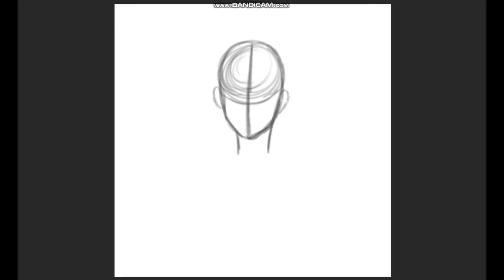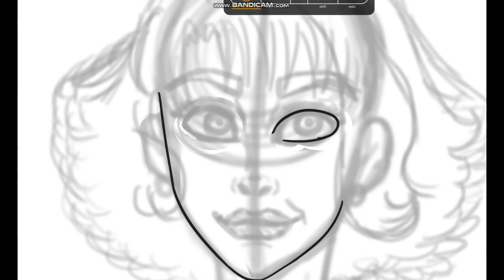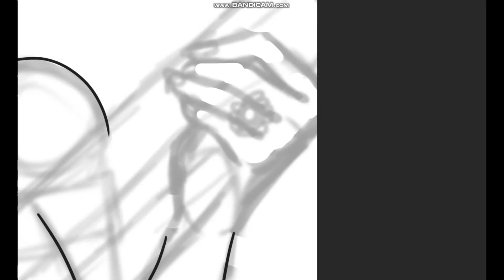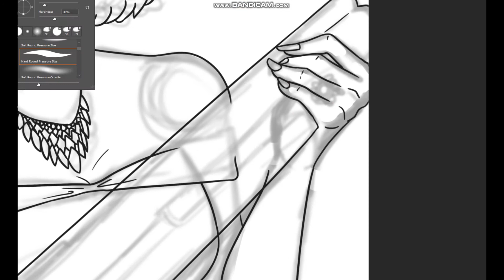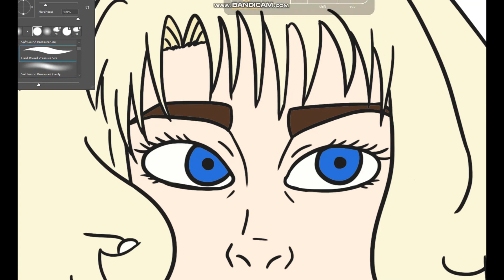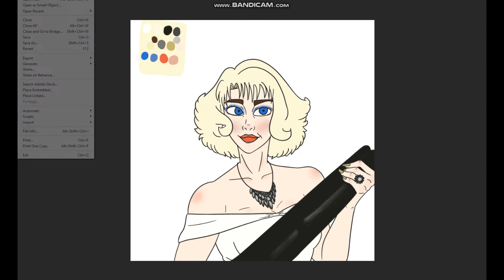Drawing Debbie from The Addams Family in my style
I watched the second Addams Family again recently and i just had to draw Debbie, she's too chaotic to ignore